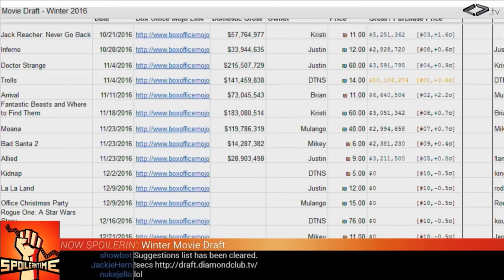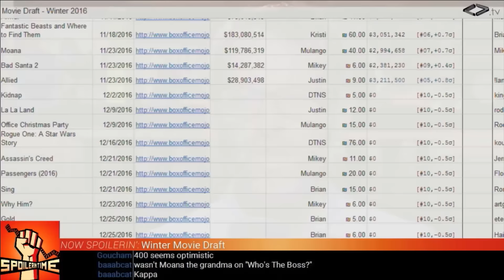It’s Spoilerin’ Time 148 - Moana, Westworld finale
Winter Movie Draft, Moana, Justified (408), Westworld (110).

00:51 - Winter Movie Draft
03:29 - Moana
08:31 - Justified (408)
16:07 - Westworld (110)